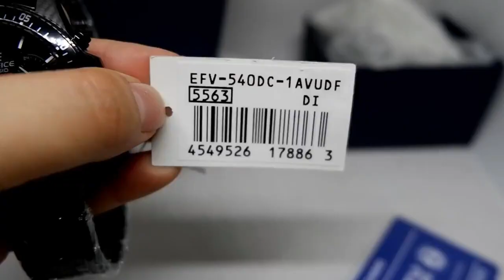Musica sem direitos autorais BEYONDTHELINE Real Musica Livre nocopyrightmusic